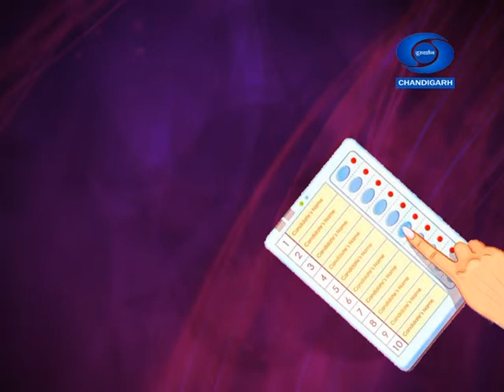Interview with CEO Haryana on cVIGIL App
Expert :- Sh. Rajiv Ranjan (Chief Electoral Officer, Haryana)
Anchor :- Preeti Goel
Producer :- Rakesh Kumar Suri